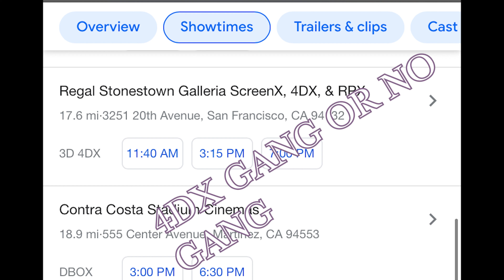The Best Christmas Present Ever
I just wanna see spider man dawg
Will see it tomorrow!
much excite
Merry Christmas and Happy holidays!
Stay Safe and Stay Real
Spread love!